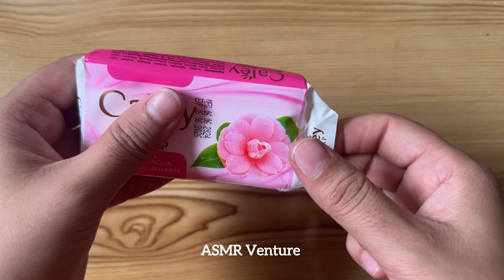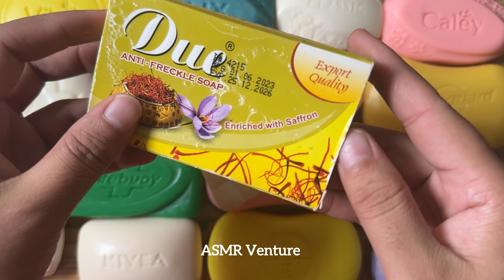ASMR soap opening Haul no talking no music | Leisurely unpacking soap | Soap Craving ASMR